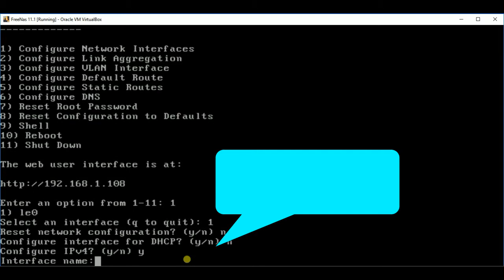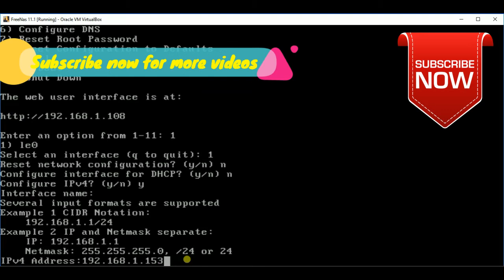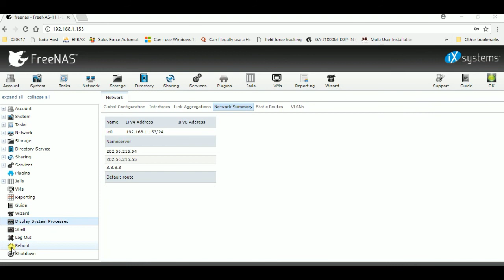How To Set Up Static IP For FreeNas 8,9 & 11.1 Part -2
How to configure ip address and gateway in free Nas.
How to configure, change/Manual setup  IP on Freenas 8 Freenas 9 freenas 11.1.
How to CONFIGURE IP ADDRESS AND GATEWAY IN FREE NAS 9.10.
If I've helped you in any way and you'd like to
so:
You can show support on uploads with Super Thanks

How to change freenas static ip shell.
How to change freenas static ip gui.
How to change freenas 11 static ip.
How to change freenas change web gui ip.
How to change freenas set static ip cli.
How to change freenas network config my
 command line.
How to assign static ip in FreeNas.
how to give static ip in FreeNas.
How to set manual ip in FreeNas